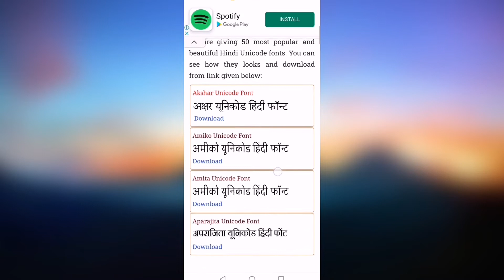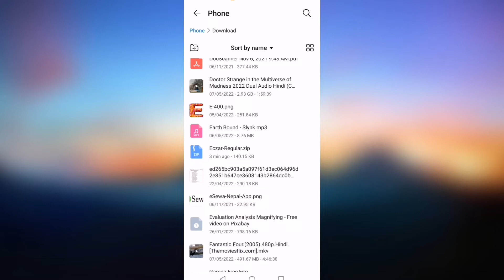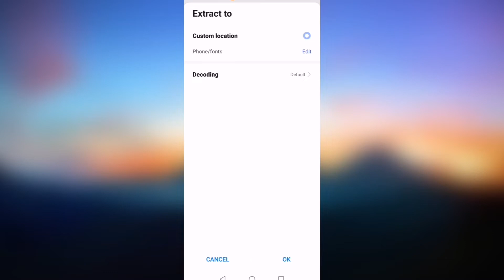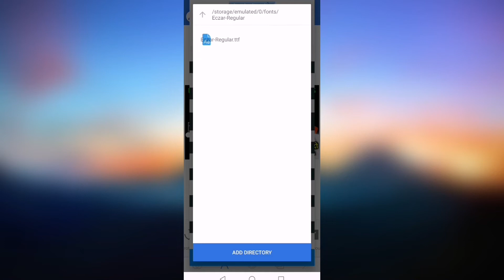pixellab me hindi font kaise add kare 2022 | how to add hindi font in pixellab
dosto aaj ki yis video me maine apko ye bataya hai ki  pixellab me hindi font kaise download karen ummeed hai aapko ye video bahut pasand aayegi thank you so much

how to add custom fonts in pixellab in hindi
how to add pixellab font
pixellab me font kaise add kare
pixellab mein hindi font kaise add kare
how to add stylist hindi font in pixellab
pixellab me hindi font add kaise kare